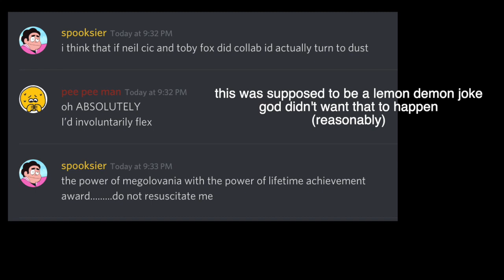tik tok and megalovania have the same bpm, thank god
we're here just to suffer and by GOD im gonna help with that
•• terrible mashups are my religion and garage band is my church